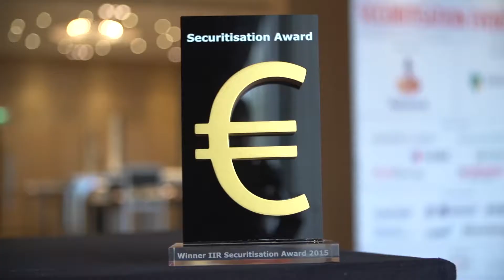IIR Finance - Delta Lloyd Bank wins Securitisation Award 2015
Congratulations to Delta Lloyd Bank for winning the Securitisation Award 2015. Watch a short interview with Hendrik Jan Luikinga of Delta Lloyd Bank at the Securitisation Event in Amsterdam on 23 & 24 April 2015.